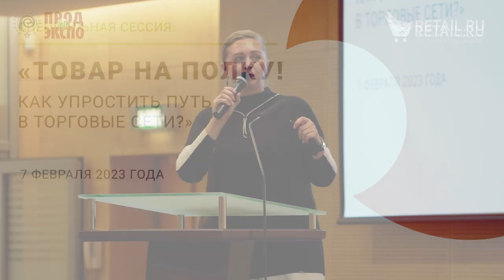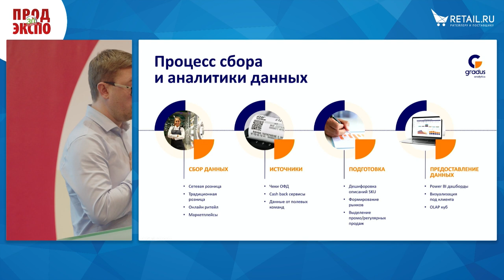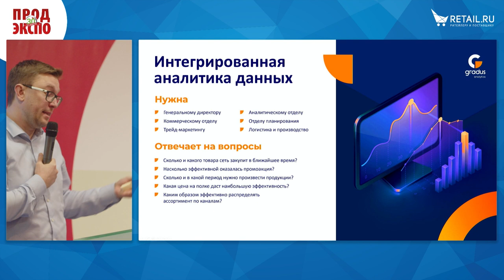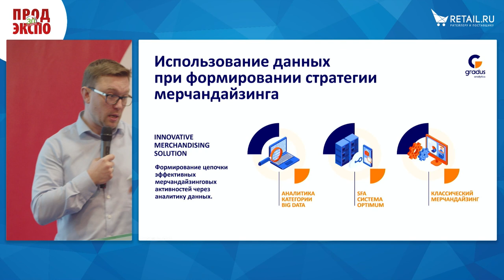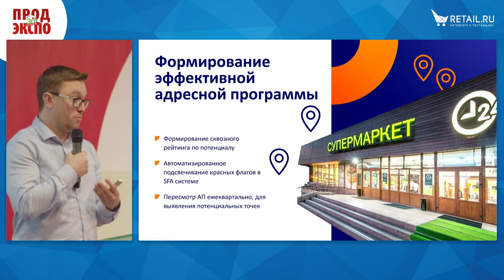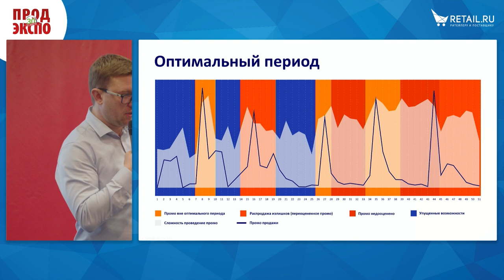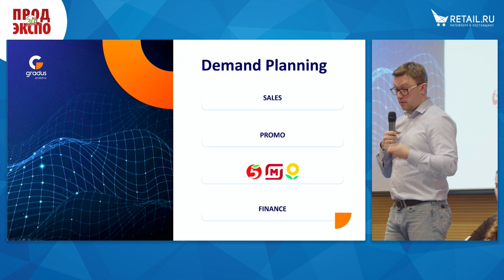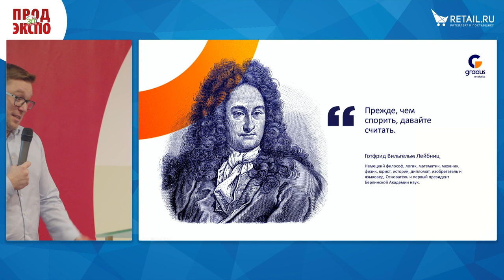Евгений Акентьев, директор по развитию новых продуктов, РА Градус